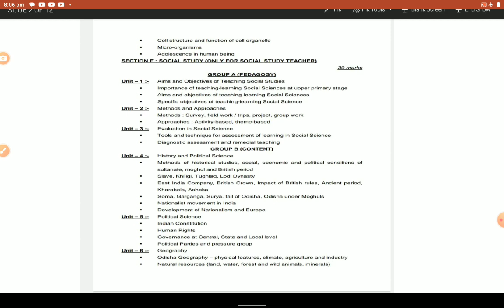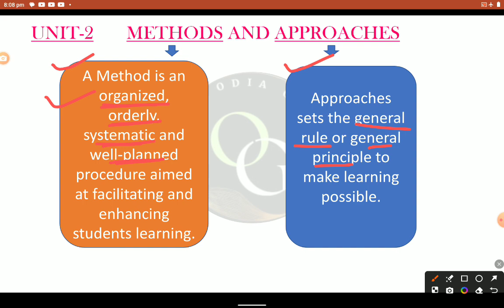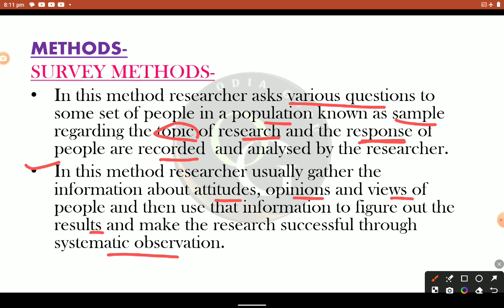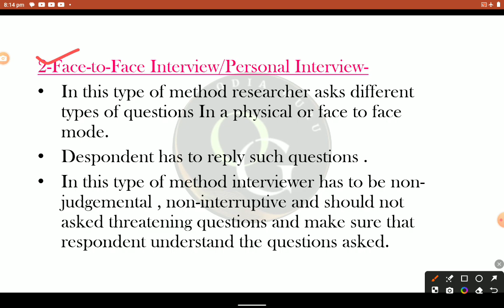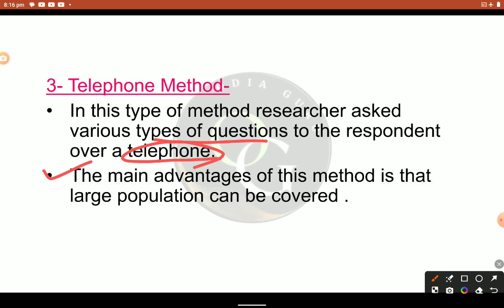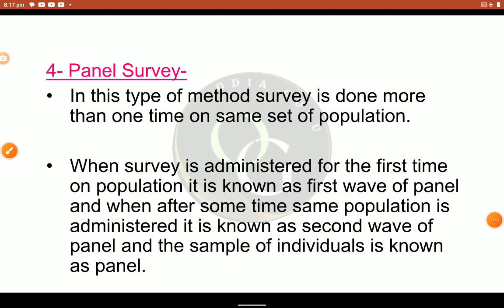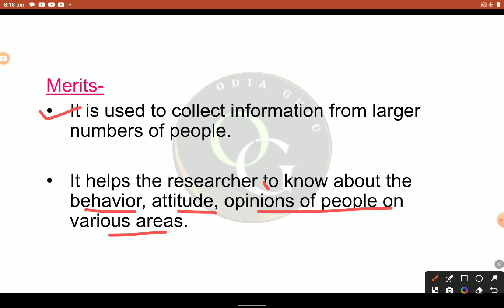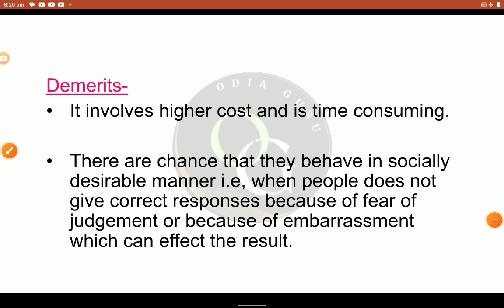Methods & Approaches/SURVEY METHODS/Osstet/Otet/B. ed/OdiaGuru /Yajanika/Social Science Pedagogy